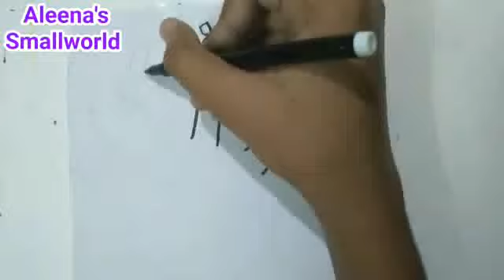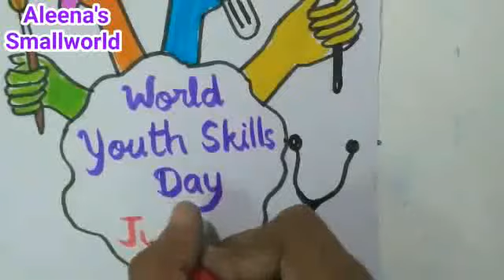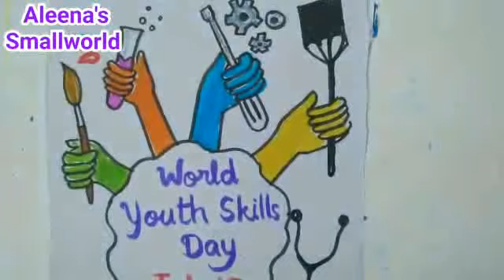WORLD YOUTH SKILLS DAY POSTER2021/HOW TO DRAW YOUTH DAY POSTER/WORLD YOUTH DAY DRAWING/YOUTH DRAWING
In 2014, the United Nations General Assembly declared 15 July as World Youth Skills Day, to celebrate the strategic importance of equipping young people with skills for employment, decent work and entrepreneurship. Since then, World Youth Skills Day events have provided a unique opportunity for dialogue between young people, technical and vocational education and training (TVET) institutions, firms, employers’ and workers’ organizations, policymakers and development partners.

World Youth Skills Day 2021 will take place in a challenging context, with the continuation of the COVID-19 pandemic resulting in the widespread disruption of the TVET sector. While vaccination rollouts offer some hope, TVET still has a long road to recovery, especially in those countries which continue to be overwhelmed by the spread of the disease. Youth skills development will face a range of unfamiliar problems emerging from a crisis where training has been disrupted in an unprecedented manner on a virtually universal scale.

Young people aged 15-24 are particularly exposed to the socio-economic consequences of the pandemic. School and workplace closures are leading to learning and training losses. Major life-cycle transitions are made difficult if not impossible, including graduation from general education or TVET at secondary or tertiary level, residential autonomy, and labour market insertion.

TVET has a key role to play in fostering the resilience of young people. It is crucial for all stakeholders to ensure the continuity of skills development and to introduce training programmes to bridge skills gaps. Solutions need to be reimagined in a way that considers not only the realities of the present, but also the full range of possibilities for the future.

Youth day poster
Youth day Drawing and Painting
Youth day easy poster making
how to draw youth day
how to draw
step by step youth day drawing and painting
Rashtriya yuv din
Rashtriya yuv diwas poster
Yuv Din poster kaise banate hai
aleenaap
aleenassmallworld
Easy drawings
Online competition
Drawing online
Easy poster
Easy poster for beginners
Simple poster
Simple drawing
Easy drawings
Easy drawing for beginners
honeybeedrawing clipart
bee drawing easy
Worldbeeday 2019
worldbeeday 2022
slovenia worldbeeday
Drawing and painting for beginners
Online competition
Drawing online
Creative ideas
Aleenaap
Aleenassmallworld